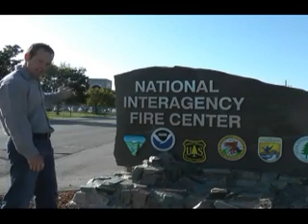Wildland Fire, Smokejumping, and the Great Basin Smokejumpers (8 minute version)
Learn about wildland firefighting and the Great Basin smokejumpers at the National Interagency Fire Center.